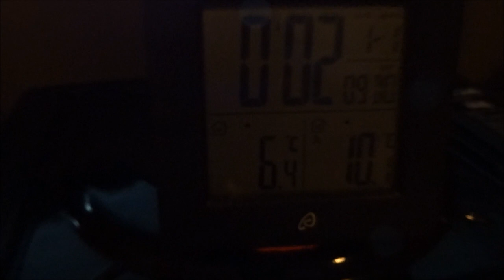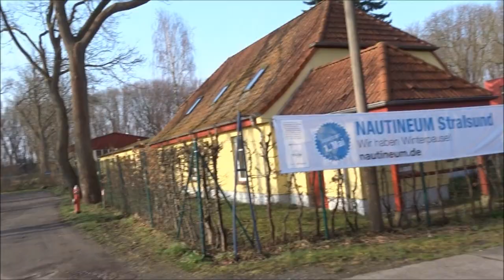Stralsund Tag 2